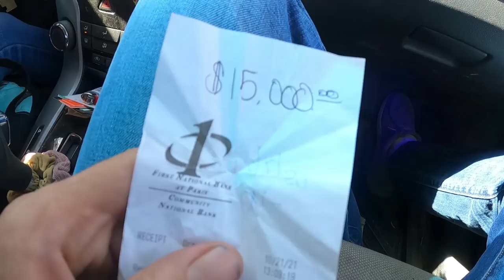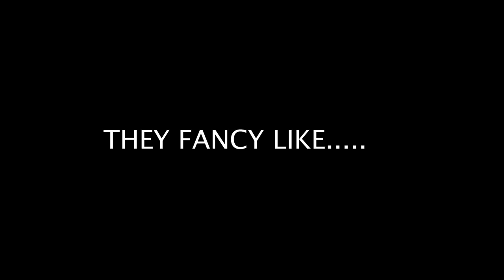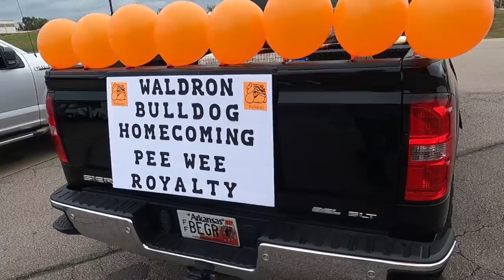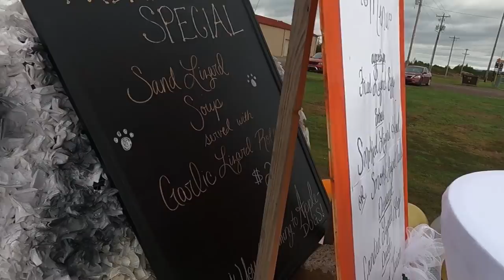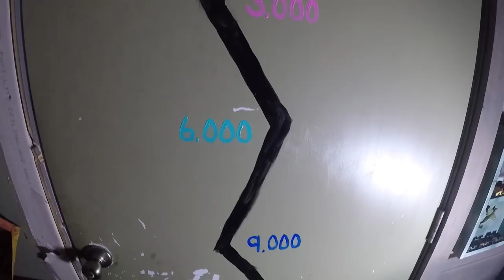What is $15000?!?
It was homecoming and my town really goes all out. Lynzies daughter does cheer and Lynzie asked me to drive the cheerleaders. I asked Russell if I could get a couple square bails for my truck he said no problem. So I loaded up the 66 with some hay bails and got in line.  Had a blast boss gave me an extra hour off work so that was cool.

Then I left yall and work so yall had to sleep in the break room... sorry!

I owe 15000 on my house and I havent been trying very hard to pay it off. I love my cars but I gotta stop buying more. I have big dreams to travel the country and if I knock it out I can leave. Once its paid I'm free to do whatever I want to do. I'm not asking for help just telling yall my goals to hold myself accountable. I painted it on my door to remind myself that I need to keep moving forward on it. My goal is by my birthday on April 29th. I'm going to save to 3000 dollars and then drop a payment. Its alot of money for someone like me but I gotta make it happen.

Jimmy let me borrow his trailer if I put some tires on it. A friend of mine got a 57 Chevy handed down to him from his grandfather but he had to go get it. It was a couple hours south near little rock Arkansas. There was somewhat of a time restraint. The rain held off long enough for us to get the truck out and loaded and then rained on us on the way home. No big deal everything went great.

Dutch creek cabin
Waldron Ar
72958

57 chevy
Homecoming
Homecoming parade
66 chevy
78 Chevy
1957 chevy 3100
Chevrolet 3100
1966 chevy c10
Chevrolet c10
Chevrolet c20
1978 Chevy c20
Camper special
Hay ride